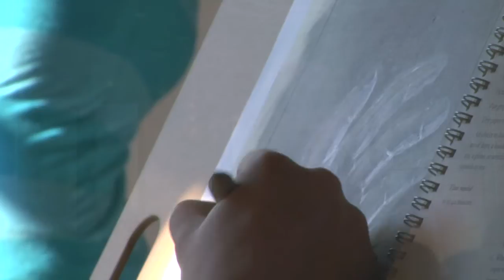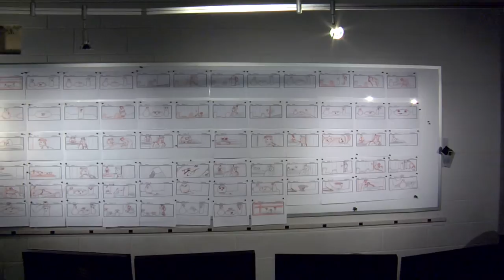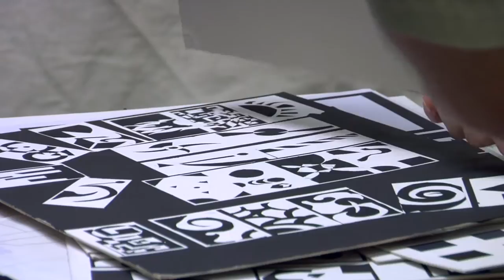Paint. Click. Shoot._Episode 1: "Here We Go"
What are the expectations for 2009 in the School of Visual Art and Design at Southern Adventist University?